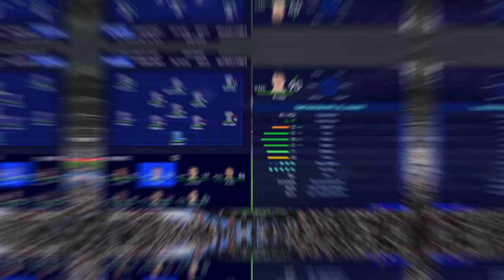Nos Jugamos la Ida de Champions con el Madrid - FIFA 23 Champions #1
Un Video mas para el recuerdo de lo que será el último juego llamado FIFA